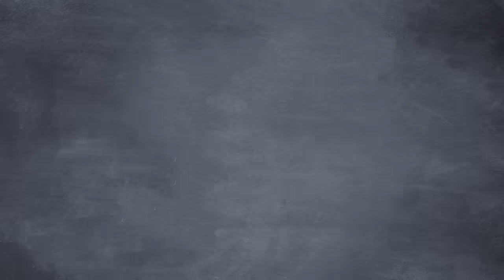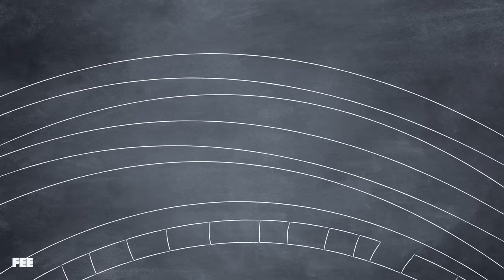Some People Just Want to Run Your Life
On this episode of Common Sense Soapbox, we're talking about people who just want to control all the things.
CREDITS:
Written by Seamus Coughlin
Animated by Josh VanHalteren, Adamdonk, Emily Slatt, and LtAmazil
Produced by Seamus Coughlin